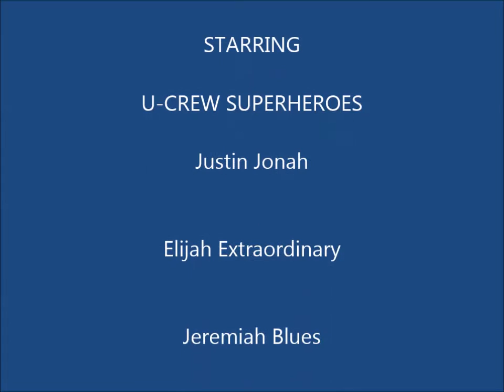U CrewSH FB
The Camp Ne-O-Tez 2015 Girl's Week U-Crew Superheroes!